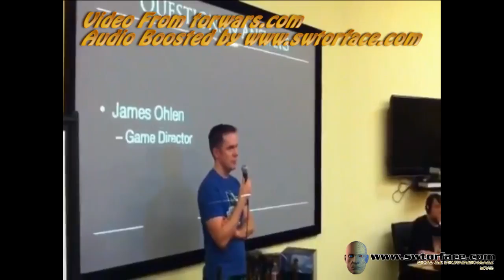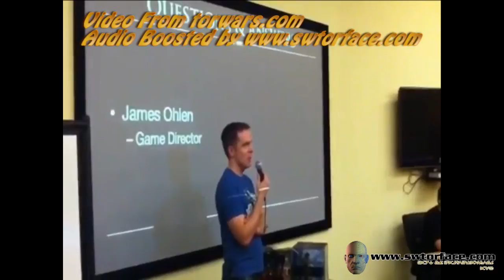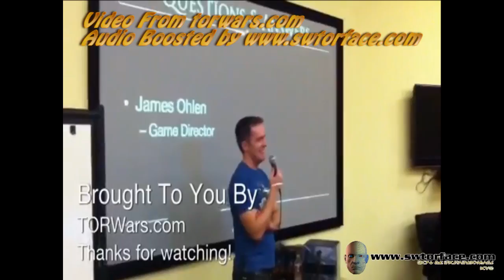SWTOR: James Ohlen Q&A boosted audio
There were several sweet reveals at the Fan Summit in Austin today, including the confirmation of a cyborg race available at launch, and gray/neutral gear possibly not making it in for launch. Our fearless leaders, Jeff and David, have sent back a couple of videos from the Q&A session with James Ohlen discussing testing, PvP and achievements.